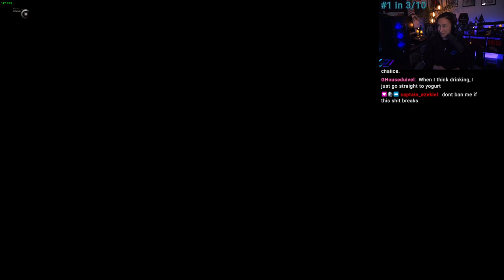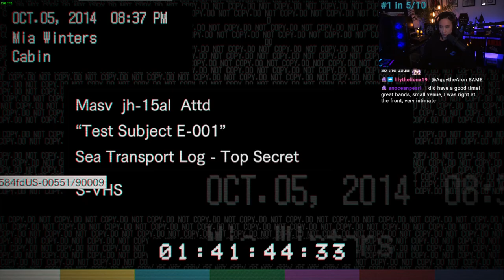RE7 Speedrun but you can SKIP CUTSCENES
Kat speedruns Resident Evil 7 to test a new mod that let's you skip the cutscenes!